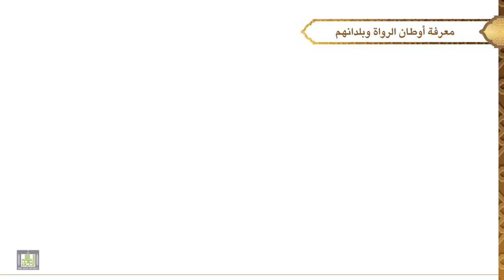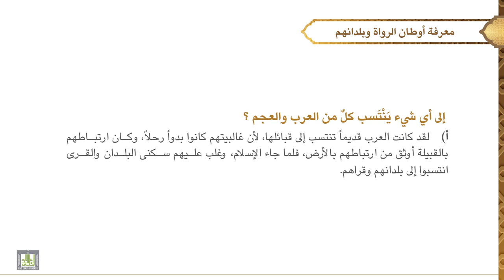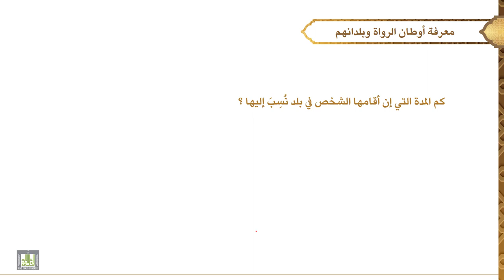مصطلح الحديث - 3 | الدرس -21 | معرفة أوطان الرواة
الدرس 21 : معرفة أوطان الرواة
تعريفها، فوائدها، إلى أي شيء ينتسب العرب والعجم، كيف ينتسب من انتقل عن بلده، أشهر المصنفات فيه.